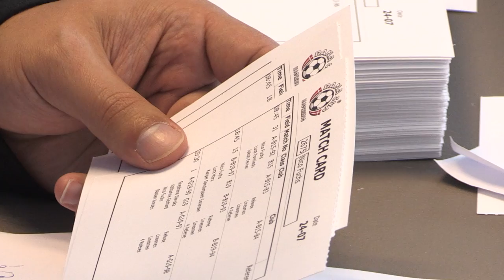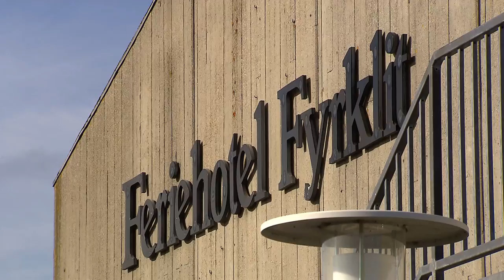Dana Cup Hjørring - Promotion Video - English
Dana Cup Hjørring is Denmarks largest sporting event and the world's most international youth soccer tournament. 1.100 teams participate from more than 45 different nations each year. Denmarks largest soccer tournament.